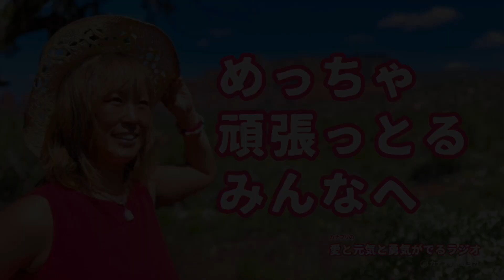めっちゃ頑張っとるみんなへ【カナプリの愛と元気と勇気が出るラジオ】カナプリ＆上水優輝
今回は、カナプリがヨガを始めたきっかけについてお話します。

▼出演
・カナプリ